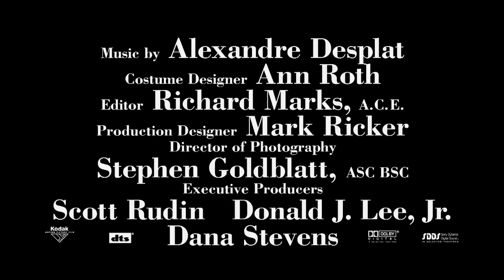Julie és Julia - Két nő, egy recept előzetes (Julie & Julia trailer)